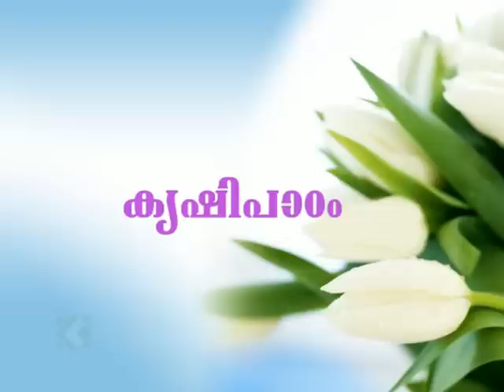Cultivation of Milky Mushroom: പാല്‍ കൂണ്‍ കൃഷി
Cultivation practices of milky mushroom, its scope etc